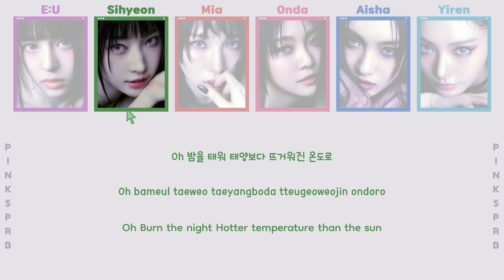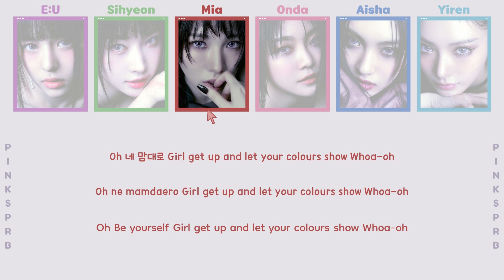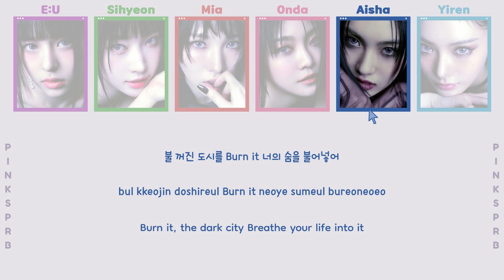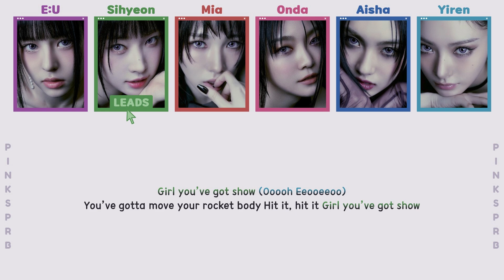EVERGLOW (에버글로우) Colourz [Color Coded Lyrics]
♫ Song: Colourz
♫ Artist: @EVERGLOWOFFICIAL
♫ Album: ZOMBIE
♫ Label: Yuehua Entertainment
♫ Year: 2024

♡ MEMBERS: E:U, Sihyeon, Mia, Onda, Aisha, Yiren
♡ MY "FAV": Onda and Yiren